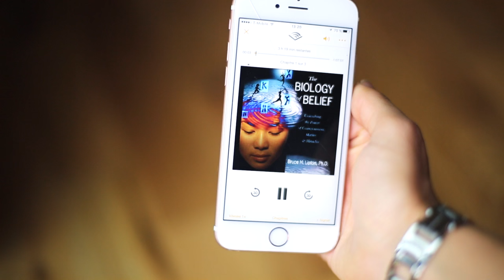Beauty, Fashion, Book & Random Life Favorites ♡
Audiobooks:
The Biology of Belief by Bruce Lipton
Switch On Your Brain by Caroline Leaf

chanel lipliner shade 34